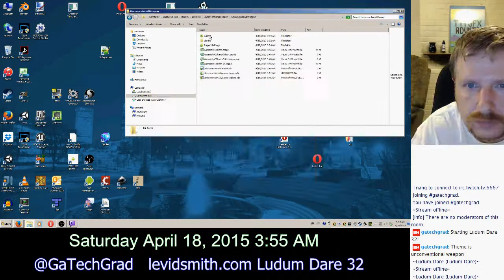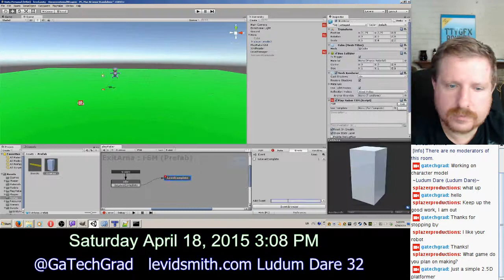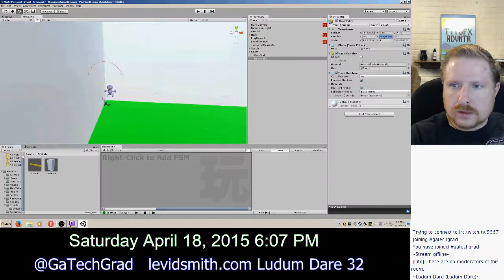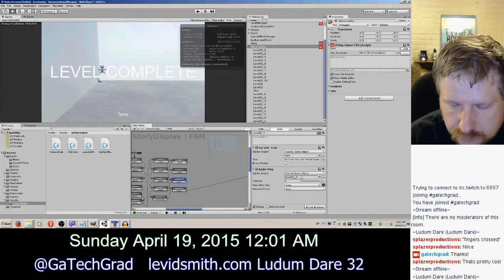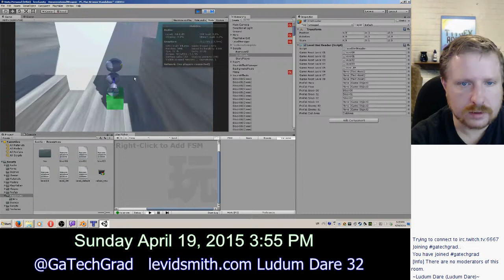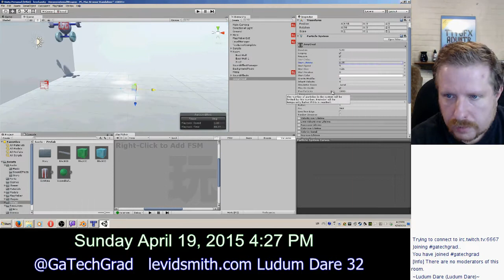Expand-O-Ray - game development time lapse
Time-lapse of me creating Expand-O-Ray, which is a game that I created for a game jam.
Tools used:
Engine - Unity 5, Playmaker
Graphics - Blender, Gimp
Audio - Audacity, Bfxr, Garage Band
XML - Tiled